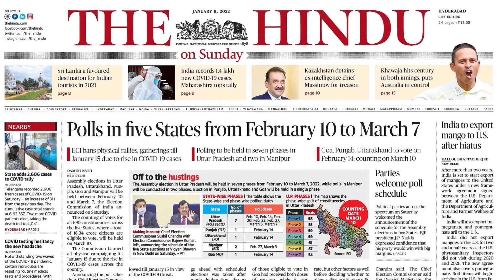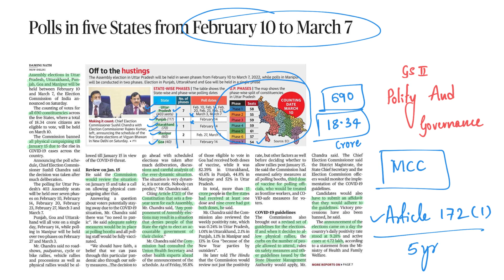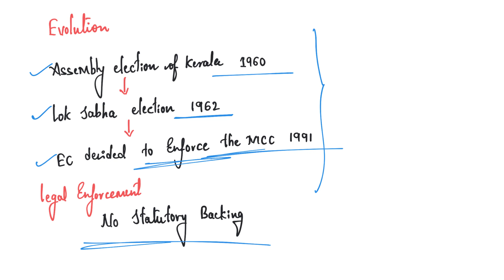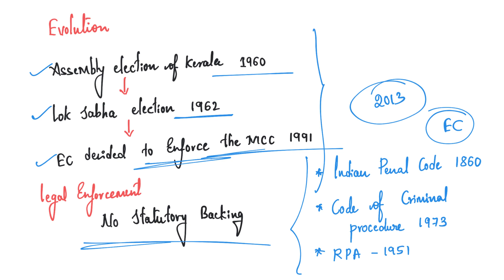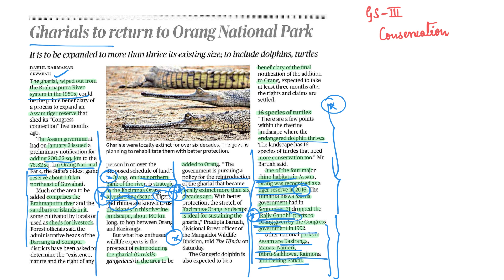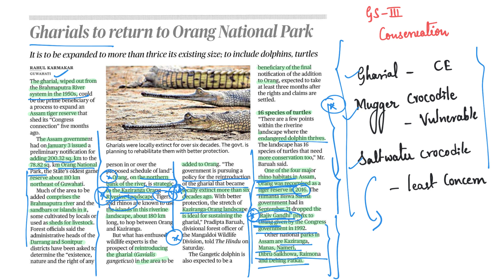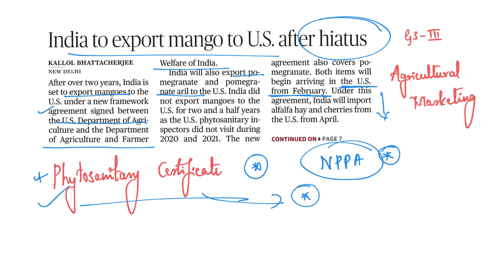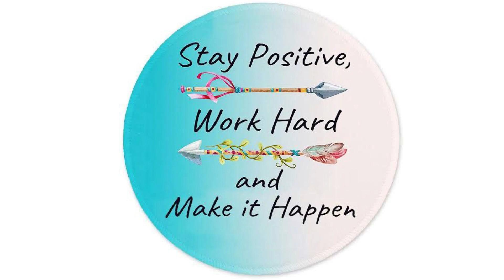9th Jan 2022| The Hindu News Analysis in Kannada | Namma Laex Bengaluru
Topics Discussed in today's video:
1) Polls in five states from February 10 to March 7
2) Amazing and rare microbes 15:27
3) Gharials to return to Orang National Park  18:07
4) India to export mango to U.S. after hiatus 23:51

Dear Aspirants ,
      La Ex Pro Test Series , La Excellence IAS is happy to announce that our Test Series with Mentorship Program 2022 will be starting from 12th December 2021.

1. Prelims Test Series with Mentorship - starts on 12th December
2. Prelims Cum Mains Test Series with Mentorship - starts on 12th December
3. Mains Test Series with Mentorship - starts on 14th December

Program Highlights
1. Micro-scheduled Tests
2. Personalised Mentorships
3. Discussion Videos
4. Section-wise segregated Previous Year Question Papers

For more details contact - 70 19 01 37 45 (Bengaluru) / 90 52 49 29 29 (Hyderabad)

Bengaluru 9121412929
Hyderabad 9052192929